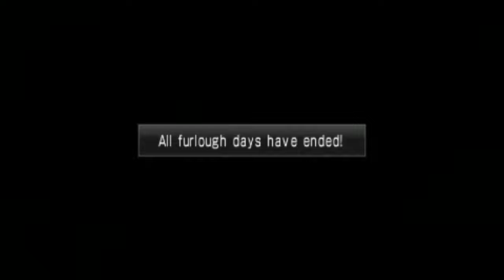Growlanser: Wayfarer of Time PSP Playthrough - part 24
My first playthrough.